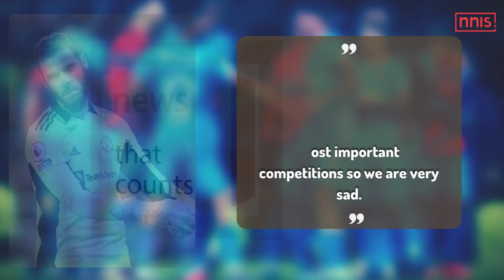Atletico Madrid Shut Out Man U at Old Trafford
Atletico Madrid drove the final nail in the coffin of a miserable season for Manchester United. Renan Lodi's header sent the Spanish champions into the Champions League quarter-finals with a 1-0 win at Old Trafford.